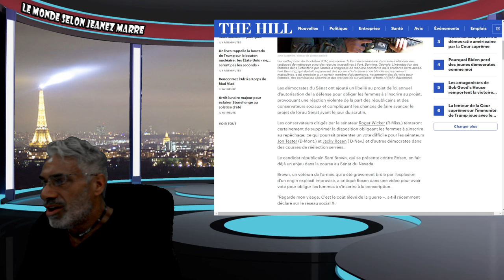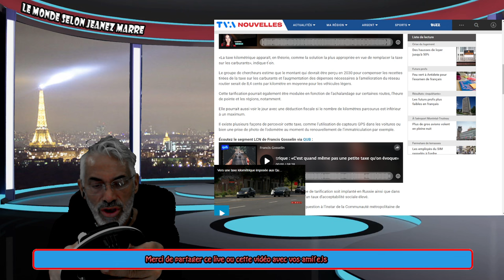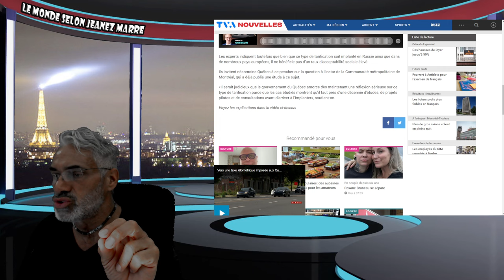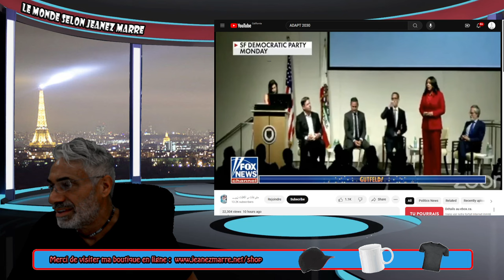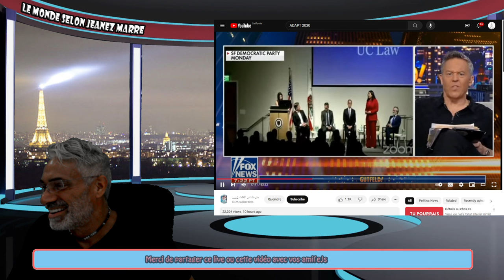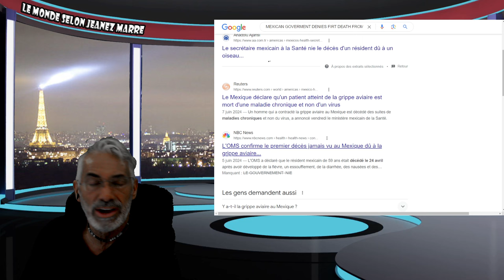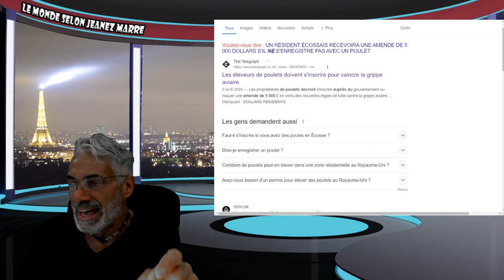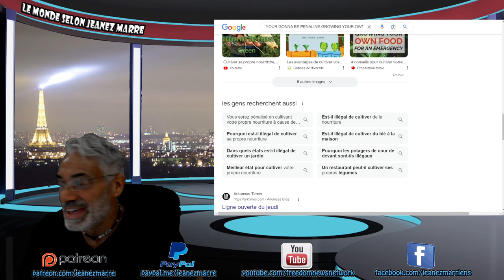OH MON DIEU PERSONNE N'EST PRÉPARÉ POUR TOUT ÇA; QU'EST CE QUI VIENT D'ÊTRE VOTÉ EN ÉCOSSE.